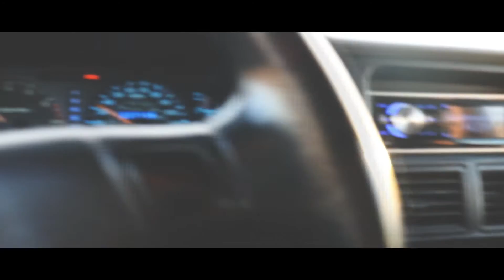Episode 001 | Getting Food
Getting food